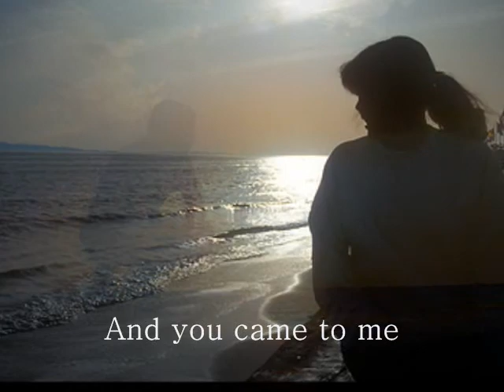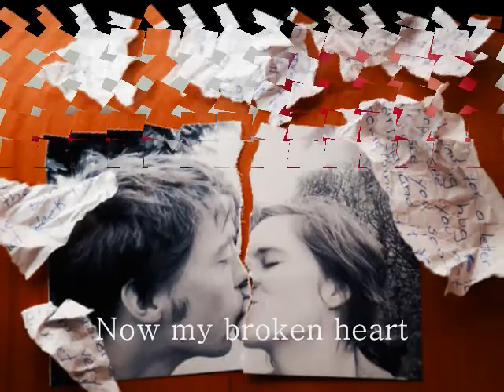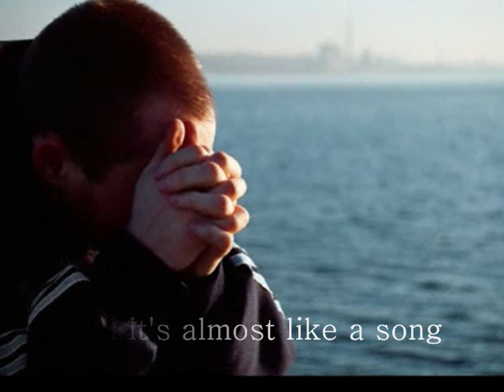It Was Almost Like A Song ... Ronnie Milsap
Special thanks to into1966 for voice over.